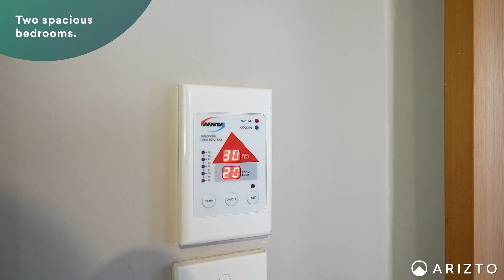2/20 Sawyers Arms Road, Northcote - Arizto